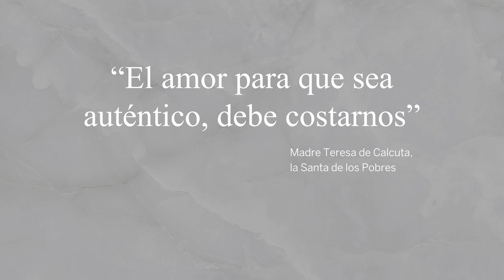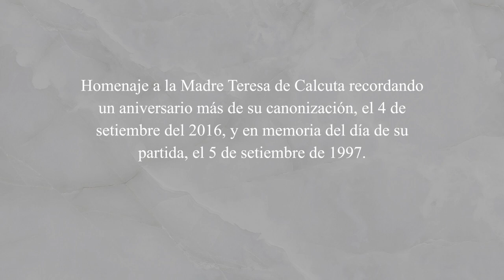Homenaje a Santa Teresa de Calcuta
Homenaje a la Madre Teresa de Calcuta recordando un aniversario más de su canonización, el 4 de setiembre del 2016, y en memoria del día de su partida, el 5 de setiembre de 1997.